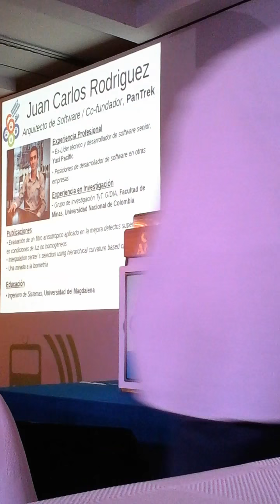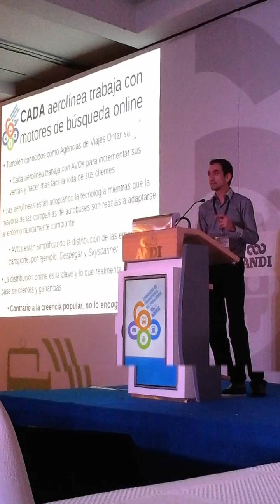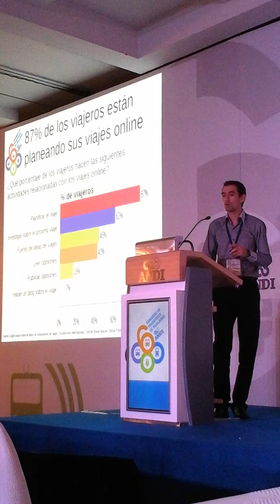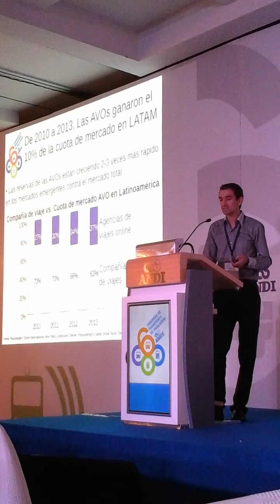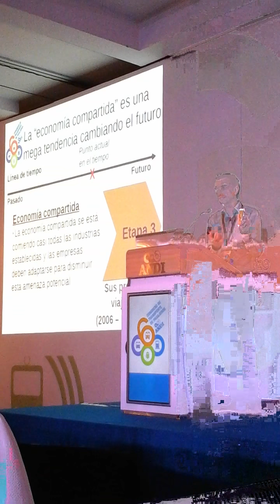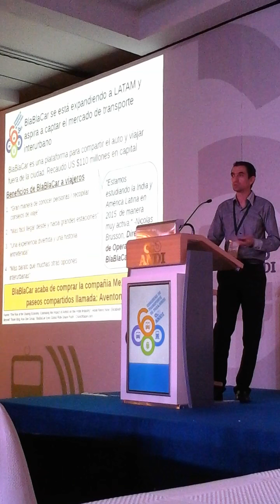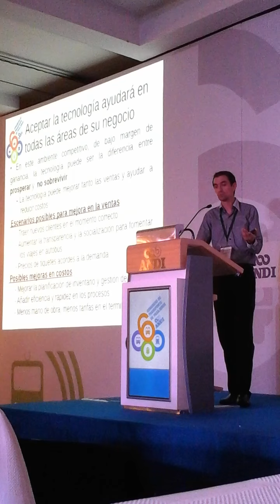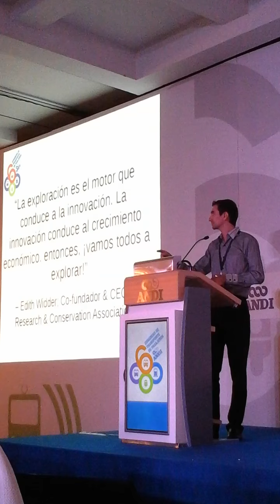Tendencias en innovación para el transporte de pasajeros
El discurso principal, "Tendencias en innovación para el transporte de pasajeros" de Juan Carlos Rodríguez; co-fundador y arquitecto de software, PanTrek

6th Congreso del Transporte de Pasajeros (ANDI)
24 de junio, 2015 - Bogotá, Colombia